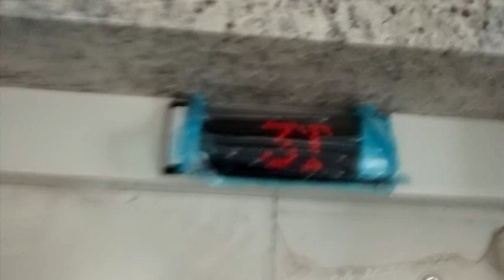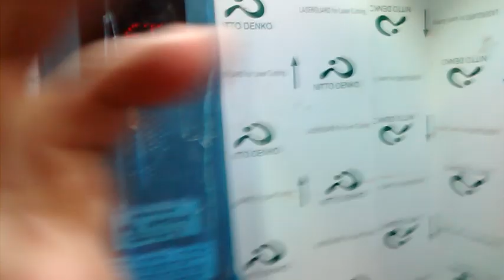14 de novembro de 2024